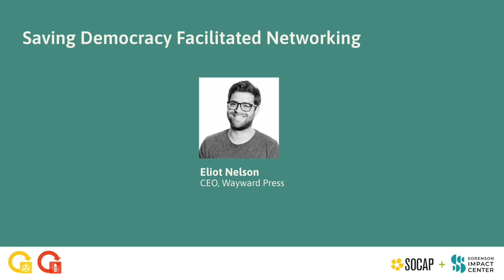SOCAP22 - Saving Democracy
With American democracy under threat, it's more urgent than ever that we focus our time, creativity and capital toward safeguarding and strengthening our civic institutions.

Learn about exciting ventures aimed at bolstering our civic society and watch never-before-seen footage of Political Arena, Nelson's much buzzed-about forthcoming video game about U.S. politics.

Speaker:
Eliot Nelson - CEO, Wayside Press